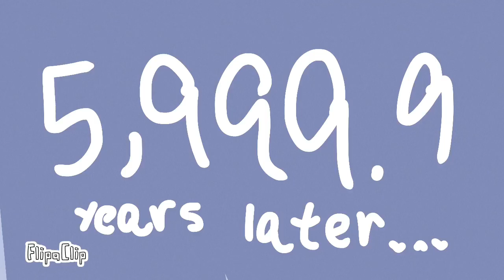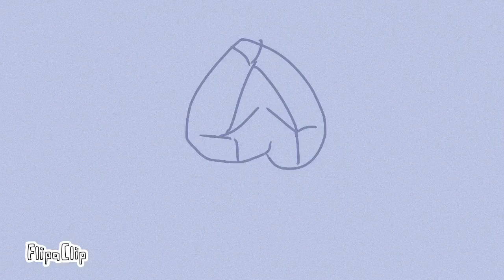Everything Stays | Steven Universe Spinel au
Animatic for my original au Of Spinel ! This took five days, enjoy !
Context :
Basically, Pink told Spinel to play hide and seek (instead of standing very still) so Spinel was the seeker and closed her eyes for 6,000 years. And she didn’t even get to see Pink leave.
I really hope you guys like the au !